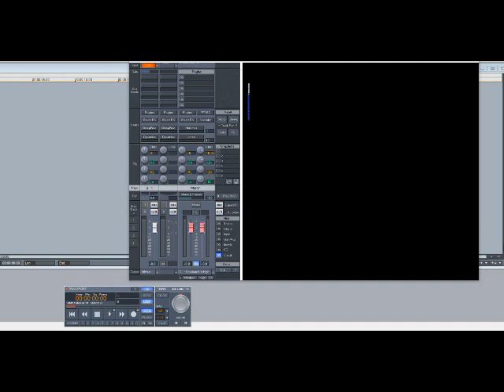Snoop Dogg ft Soulja Slim, Fiend & Co. – 20 Dollars To My Name (Slowed Down)